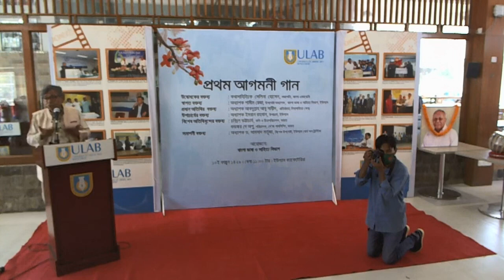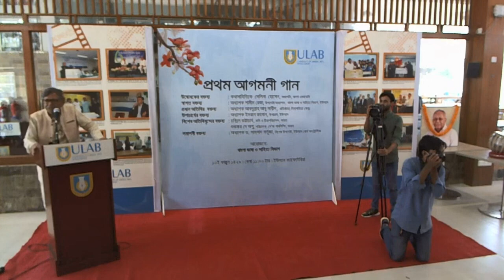ইউল্যাবে বাংলা বিভাগ উদ্বোধনে আব্দুল্লাহ আবু সায়ীদ (Abdullah Abu Sayeed) স্যারের একটি সুন্দর বক্তব্য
ইউনিভার্সিটি অফ লিবারেল আর্টস (ইউল্যাব) এ বাংলা বিভাগ উদ্বোধনে আব্দুল্লাহ আবু সাঈয়েদ স্যার একটি সুন্দর বক্তব্য রাখেন। তাঁর বক্তব্যে ইউল্যাবে বাংলা ভাষার প্রতি প্রেম ও বাংলা সাহিত্যের গুরুত্ব উল্লেখ করেন। সাথে তিনি বাংলা সাহিত্য বিষয়ক আরো কিছু মতামত ও ভাবনা ব্যক্ত করেন।

Abdullah Abu Sayeed Sir's Inspirational Speech at ULAB's Bangla Department Inauguration
The video features an inspiring speech by renowned educator Abdullah Abu Sayeed at the inauguration of the Bangla department at the University of Liberal Arts Bangladesh (ULAB). In his speech, he discusses the importance of Bangla language and literature, and how the department will play a vital role in preserving and promoting it. This is a must-watch for anyone interested in Bangla language and culture.